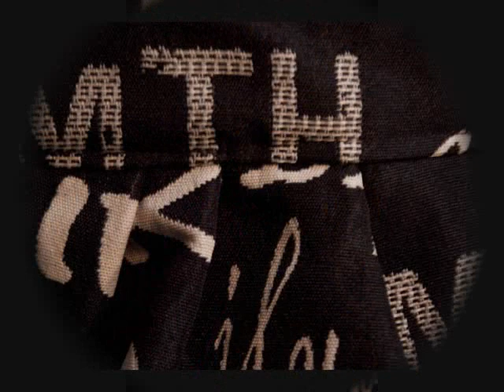landisevans Summer Collection 2011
Original Handmade Totes and Purses for Summer 2011
Collection Designs: cle by landisevans